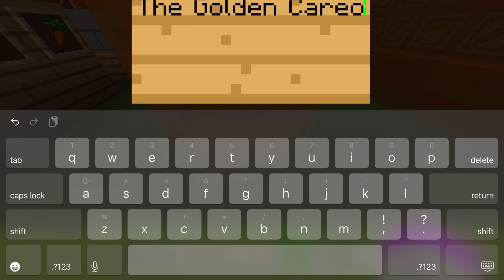Minecraft - Golden Carrot [145]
Welcome to my one-hundred-forty-fifth episode of my Minecraft series.